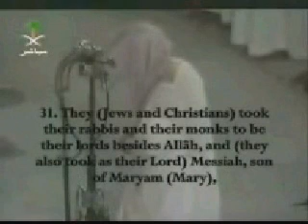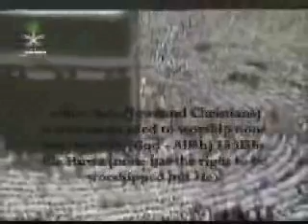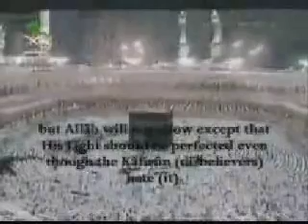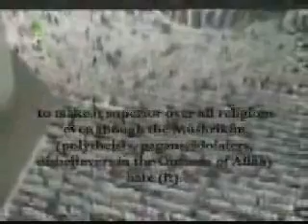صلاه الفجر مكه المكرمه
اتحداك ما تتاثر